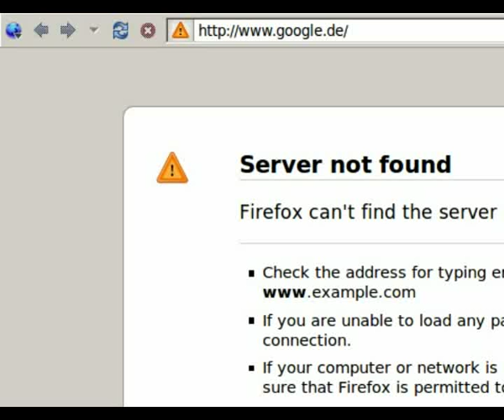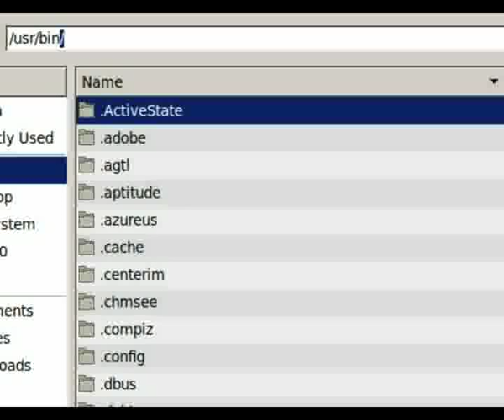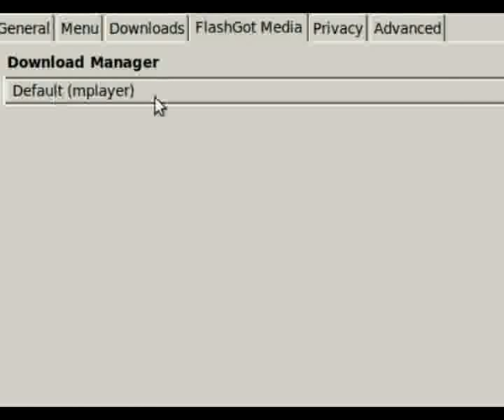Flash Livestreams flüssig (ruckelfrei) unter Linux anschauen.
Dieses Video beschreibt wie man auf alten Linux Maschinen ruckelfrei Flash Livestreams anschauen kann.

UPDATE
Das Script statt den mplayer starten

#!/bin/bash

if [ -f ~/.mplayerruns ];
then
        exit
else
        touch .mplayerruns
fi

sleep 10 && rm ~/.mplayerruns &

wget $1 -O - | mplayer -cache 8192 -

1. [Tools]
   [Add-ons]
   [Get Add-ons]
   [FlashGot]
   [Add to Firefox]
   [Install Now]

2. [Restart Firefox]

3. bowser address bar: [about:config]
   [I'll be careful, I promise!]
   Filter: [flashgot.media.guessName]
   Value [false]

4. [Tools]
   [More Options...]
   [General]
   [Add]
   Enter Download Manager name: [mplayer]
   [OK]
   Location: [/usr/bin/mplayer]
   Command line arguments templalate: [mplayer [URL]]
   press [ENTER]
   [FlashGot Media]
   Download Manager: [Default (mplayer)]
   [OK]

5. Open a flash video
   klick [video-symbol]
   mplayer pops up